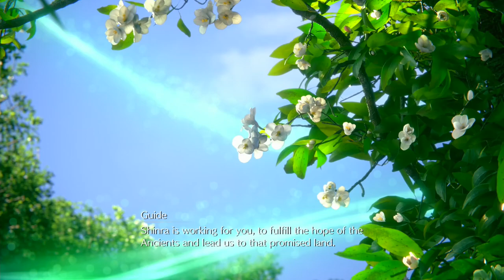FINAL FANTASY 7 REMAKE: INTERGRADE | PS5 WALKTHROUGH | PART 16 | THE BELLY OF THE BEAST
FINAL FANTASY 7 REMAKE: INTERGRADE Gameplay Walkthrough Part 16 includes the missions...

Chapter 16: The Belly Of The Beast
Chapter 17: Deliverance From Chaos

This no commentary HD walkthrough for FINAL FANTASY 7 REMAKE: INTERGRADE available on PC and Xbox Series X|S will include the Full Game Main Campaign Story Missions Side Missions Collectibles Cutscenes Gameplay and Ending.